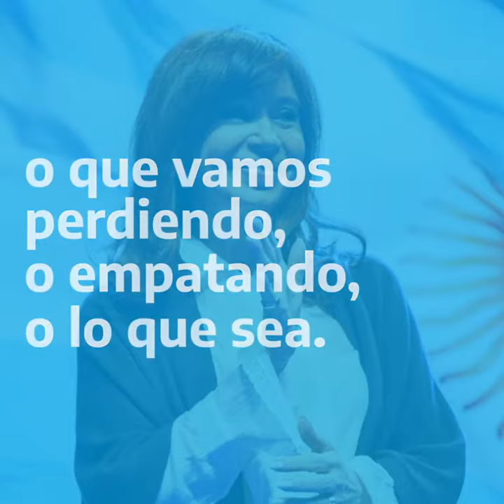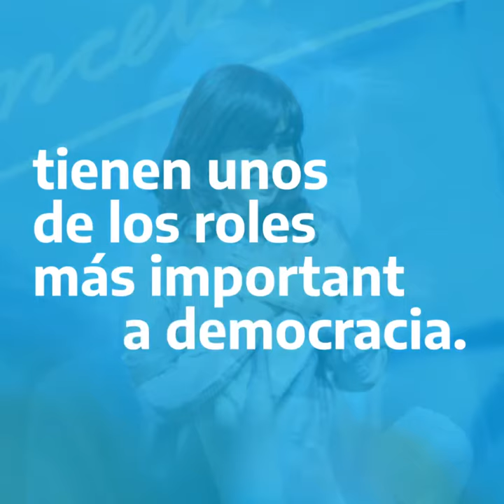El mensaje de Cristina a los Fiscales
"No se vayan sin certificado de escrutinio ni antes de que el correo se lleve todas las urnas con los votos" pidió Cristina y también que "no se vayan de la mesa hasta que se cuente el ultimo voto" y se labren el acta, el certificado y el telegrama completos.